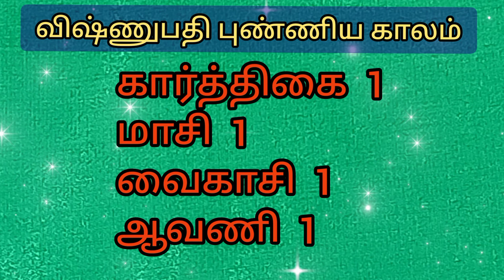Vishnupathi punya kalam / Vishnu vazhipadu / Lord Vishnu / Perumal valipadu / Karthigai matham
Vishnupathi punya kalam.
Vishnu vazhipadu.
Perumal vazhipadu.
Karthigai.
Karthigai matham.
vishnupathi punniya kalam time.
vishnupathi punniya kalam date.